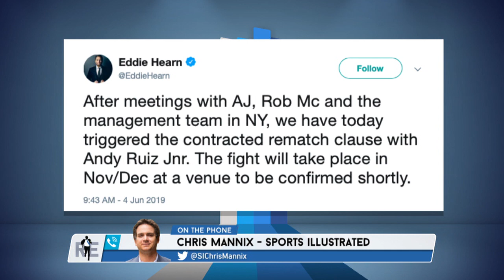S.I.'s Chris Mannix on the Return to Prominence of Heavyweight Boxing | The Rich Eisen Show